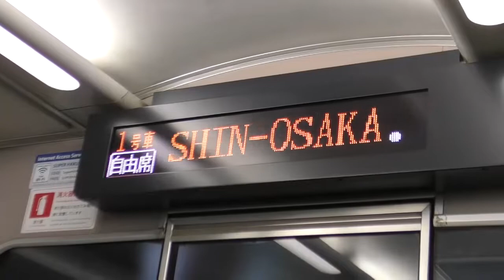鳥取の韋駄天を侮るなかれ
智頭急行　スーパーはくと
京都⇒新大阪